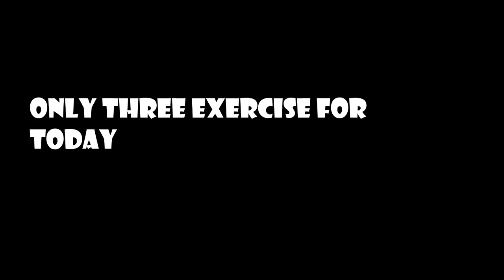How to remove Her thigh fat / belly fat ? My answer is Simple